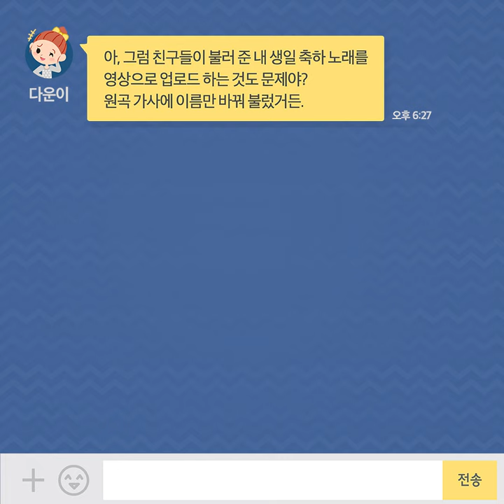[문화톡톡] 궁금한 저작권 이야기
저작인격권? 저작권의 보호 기간? 공유저작물?
이게 다 뭘까요?

알쏭달쏭 궁금한 저작권 이야기!
다운이와 준수의 대화로 알아보세요.